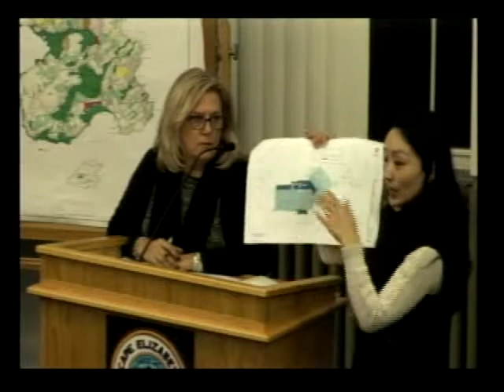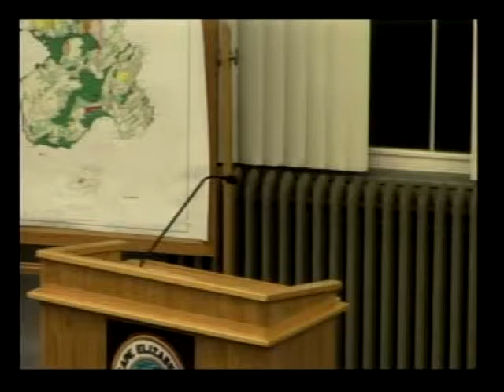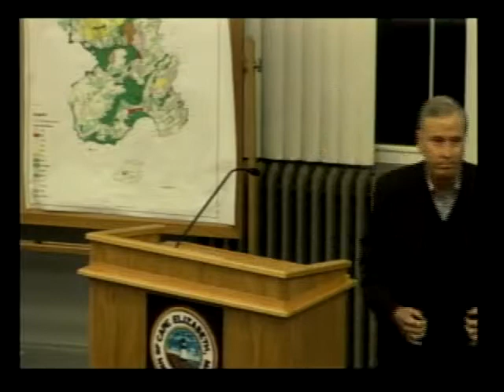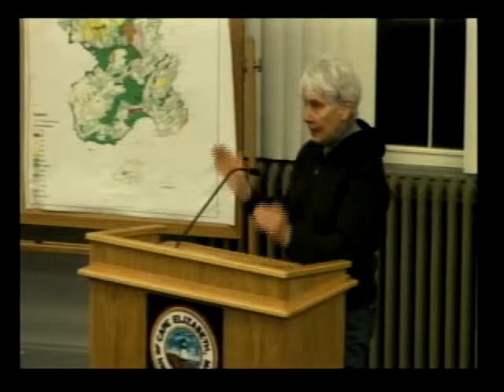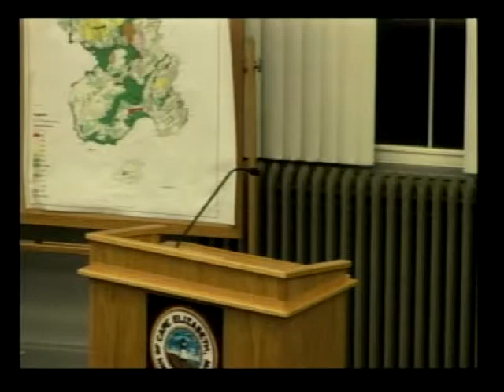Zoning Board 1/28/14